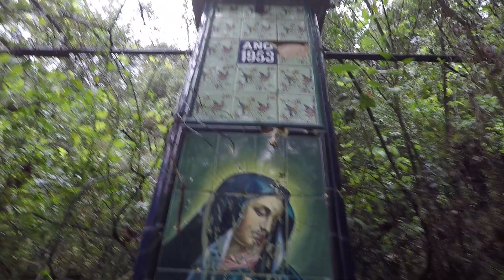Fartlek aeróbico trailrunning recordando el Xàtiva Natura Trail entrenando para el Trail 50k Andorra